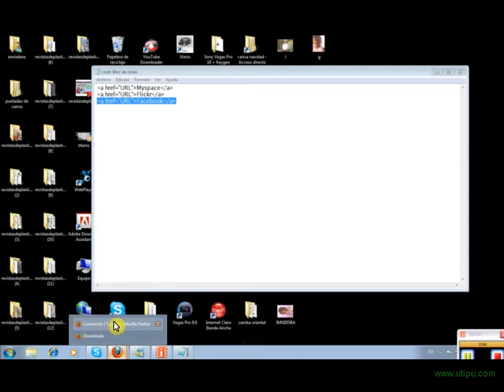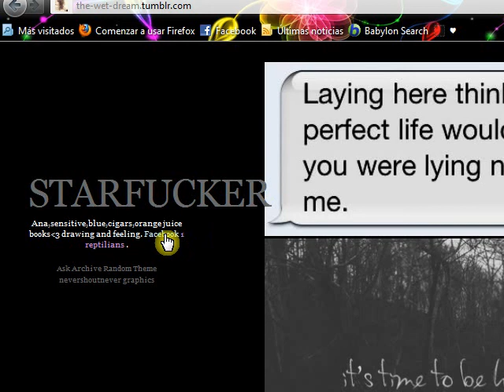como poner un link de facebook a mi tumblr.FLV